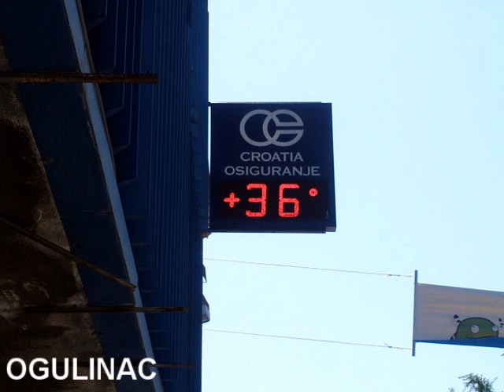Solaris 2011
8.9.10/07. 2011.